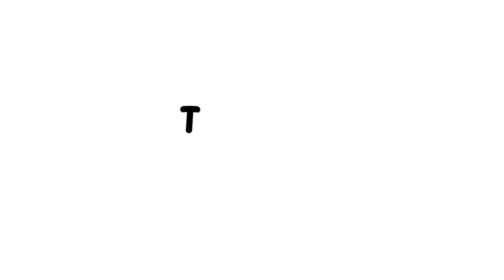It’s Me vs The Child-Free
When it comes to taking time off for work, are parents more entitled to time off than child-free folks? Is it reasonable to expect that people without kids volunteer to cover holiday shifts so kids can have their parents home for the holidays? Welcome to the Vloggiest Vlog.